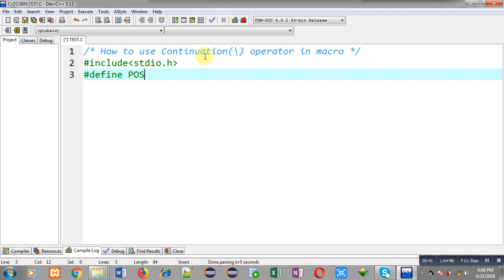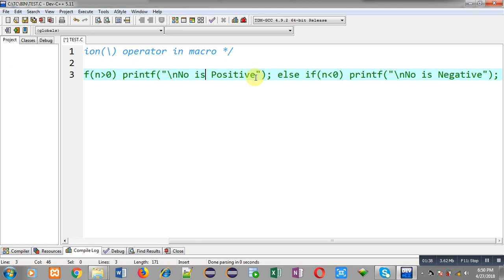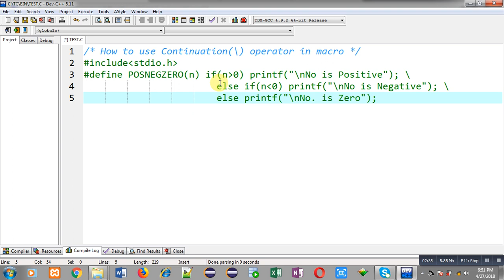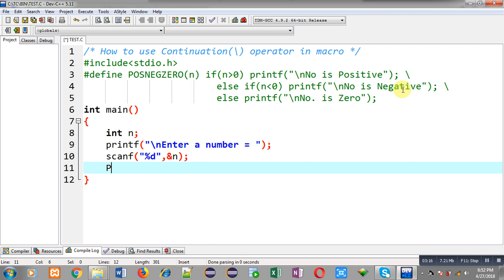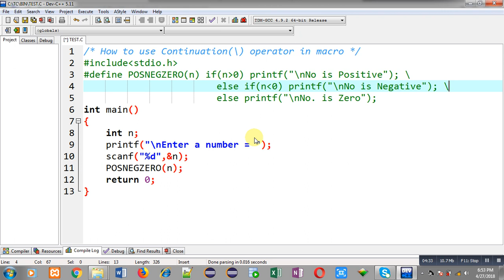Break macro in multiple lines using continuation operator (\) in c programming | by Sanjay Gupta